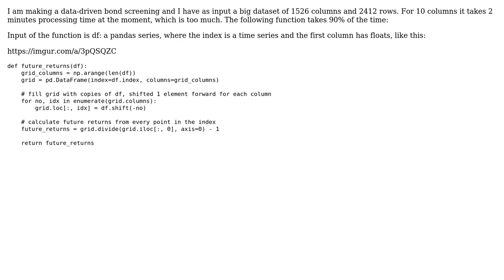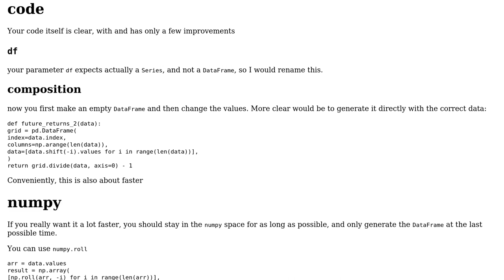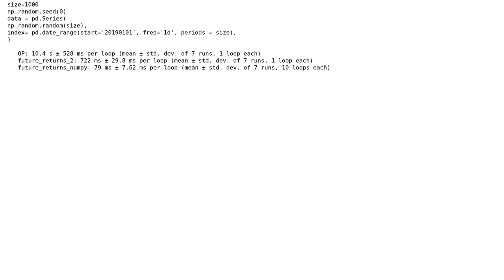Code Review: speed up/optimize pandas code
With thanks & praise to God, and with thanks to the many people who have made this project possible! | Content (except music & images) licensed under CC BY-SA | Music | Images & others | With thanks to user Robert user Maarten Fabre and the Stack Exchange Network Trademarks are property of their respective owners. You are responsible for your own actions.